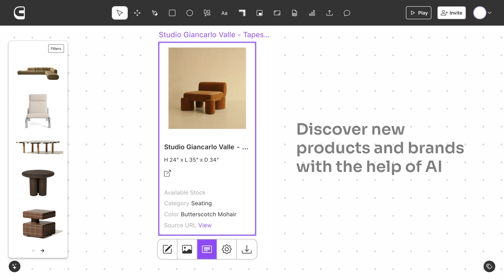Canoa at CET Experience 2024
🔗 Collect what you love.
Meet the best web clipper for designers! Copy and paste any url into your canvas to instantly pull product information and start designing with it.

🖊 Design with tools made for interior designers.
Whether you’re mood boarding or drawing floor plans in a scaled environment, there are so many design features ready to make your process seamless and more fun.

🤝 Share beautiful, data-rich presentations.
Collaborative presentations without the fuss! Build beautiful design decks, product schedules and budgets. present them without having to leave your design space!